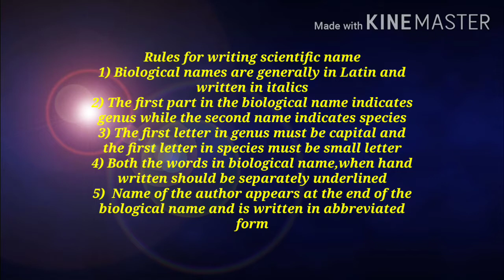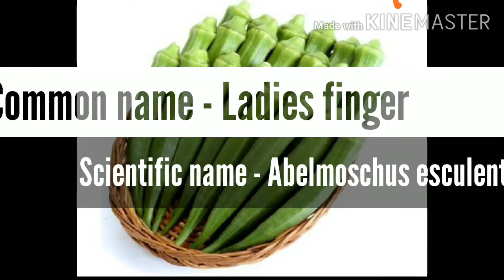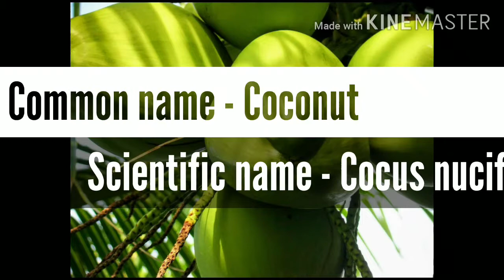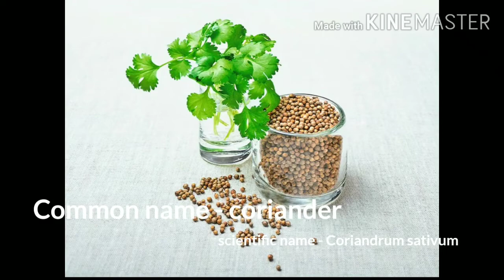Rules for writing scientific name,some common important scientific names have been discussed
In this video common scientific names that are important for competitive exams has been aploded